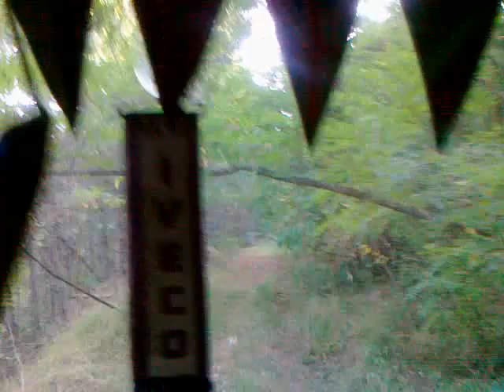Cu Tv`u Prin Padure 2